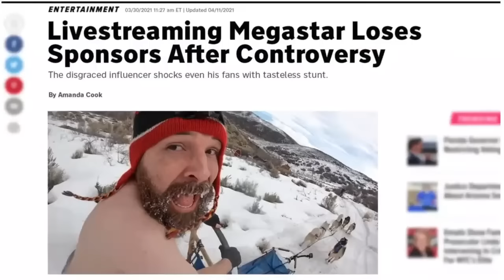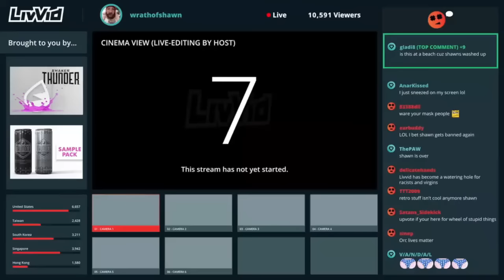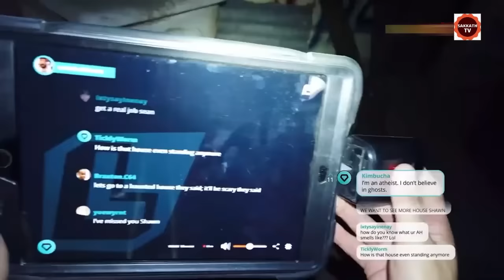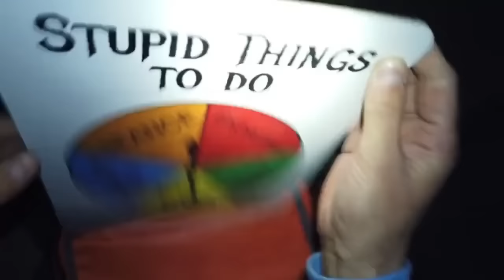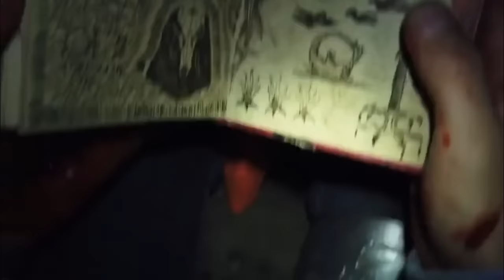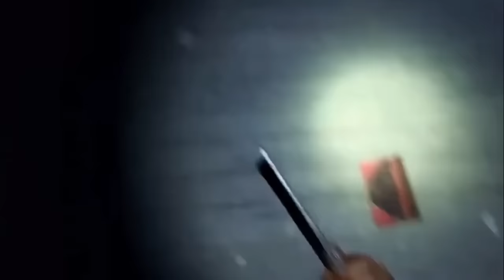ದೆವ್ವದ ಕೋಟೆಯೊಳಗೆ Shoot ಮಾಡೋಕೆ ಹೋದ ಯೂಟ್ಯೂಬರ್ | Dead Stream Movie Explained Kannada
Dead Stream EXPLAINED IN KANNADA
Dead Stream  MOVIE KANNADA EXPLANATION
Hollywood Movie Explained in Kannada
Dead StreamEnding Explained
Dead StreamExplained
Dead StreamMovie Explain inKannada
horror movie Kannada explanation
Dead Stream Story Explained

Dead StreamEnding Explained In Kannada
Dead StreamKannada Explanation
Dead StreamEnding Explain in Kannada
Dead StreamExplained In Kannada
Dead StreamMovie Explainer
Dead Streamtory Explain
Curve  Full Movie Story Explain in Kannada
Dead StreamMovie Story Explained in Kannada
Dead Stream  Movie Story Explained in Kannada
Dead Stream Movie  Ending Explained
Dead StreamExplained

movies explained
movie explained
hollywood movie in kannada explained
endingexplainkannada
Ending Explained In Kannada
Explained

Music Attribution